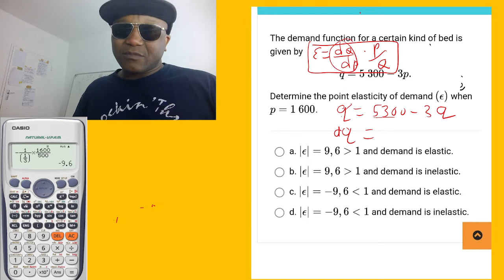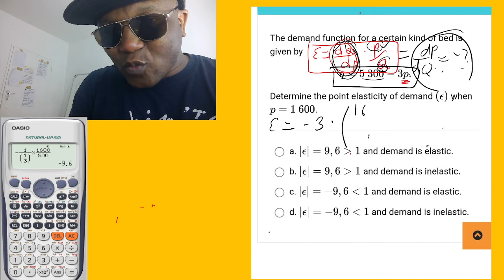DSC1520- Price of Elasticity of Demand, Elastic, Inelastic,Equilibrium assignments-Mntwana Wabantu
a tuck shop at station has fixed cost of R900 per week,they sell pies at fixed price of R23
Quiz
demand function for a certain product P=60-3.5, where P and Q are the orices and quantinty
The Demand and supply functions for free range meat are  Ps = 50 -0.6Q
and Pd= 20+0.4Q WHERE  P and Q are prices and quantity . The equilibrium prices and quantity are P= 32, Q=30
ayabonga design and manufacture cycling products. The demand and supply functions for bikes are pd=600-1.5qd, and ps =-30 +6q,  respectively , where p  is the price , and Q the quality , The equilibrium price and quantity are P =84 ,; q = 474, p=474, q=84

Question 3
The supply function for a certain production is given by P=110+0.07q with p and q the price and quantity , respectively , calculate arc elasticity for supply when the price increases from R160 to R180

A firm sell their product for R900 per item, Their fixed costs amount to R1500 AND the variable cost is R300 per unit produced, Claculate the value of the total Revenue(TR) and total Cost (TC) at break even ,
TR=2250, TC=2250,
TR=900, TC=900, TR=2250, TC =900
Question 5
a firm sells their products for R500 per item. their fixed amount to R1500 and their variable cost is R300 per unit produced. Calculate the value of total revenue(TR) and Total cost (TC)  at break even
Question 8
A company makes two products , A and B , product A requires 18 hours of machining time and 150 minutes of finishing time per unit.  Product B requires 16 hours of machining time and 3 hours of finishing time per unit. There are 15000 hours and 800 hours available fo. Severe material shortages for the two products will limit their productions to a maximum of 900 units for
A company makes two products, A and B. Product A requires 12.5 hours of machining time and 30 minutes of finishing time per unit. Product B requires 10 hours of machining time and one hour of finishing time per unit. There are 10 000 hours and 600 hours available for machining and finishing reSevere material shortages for the two products will limit their production to maximum of 700

Question 9
a firm's total cost function and demand functions are given by
TC = 130 + 2.5q and Pd=270 -3q, where q is the number of units produced and sold. Determine the firm's maximum profit

a firm's total cost function and demand functions are given by TC = 130 + 2.5q and Pd=270 -3q, where q is the number of units produced and sold. Determine the firm's maximum profit

Question 10:
tHE ACE company decided to enter the market with new washing machine , The ACE2017. The production costs entail fixed costs of R280000 per month and unit cost of R920 per washing mahine produced , A market survey established R1500 per unit , demand will be 2000 units per month, but if the price is increased to R2000 per unit
q = 8000 - 4q,
where p is price in Rand q is the number of units demanded , dtermine the price that will give the maximum profit
Question 11
determine break even points given the demand and total cost functions respectively , as P 12 and TS =q^3 , where q is the number of units produced and sold

Break Even Total Revenue = [(Fixed Cost)/(SP-VC)] X SP

= 2250

Break Even Total quantity= [(Fixed Cost)/(SP-VC)]

= [(1500)/(900-300)]

=2.5
Total variable cost= 300 x 2.5
=750
Total Cost= Total Fixed cost + Total Variable cost
= 1500 + 750
=2250
a company makes two products , a and b , product a requires 18 hours of machining time and 150 minutes of finishing time per unit. product b requires 16 hours of machining time and 3 hours of finishing time per unit. there are 15000 hours and 800 hours for the two products will limit their productions to a maximum of 900 units for

the ace company decided to enter the market with new washing machine , the ace2017. the production costs entail fixed costs of r280000 per month and unit cost of r920 per washing mahine produced , a market survey established that at a wholesale price of r1500 per unit , demand will be 2000 units per month, but if the price is increased to r2000 per unit , there will be no demand . assuming that demand is linear , they conclude that demand is given by q = 8000 - 4q, where p is price in rand q is the number of units demanded , determine the price that will give the maximum profit